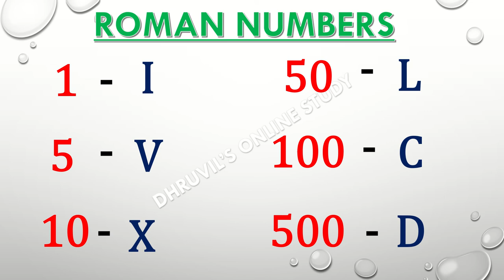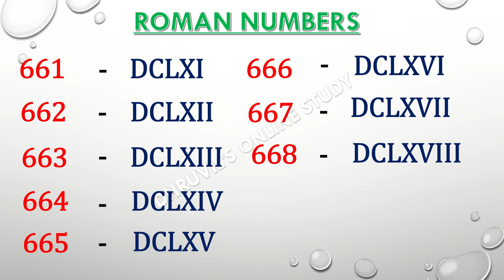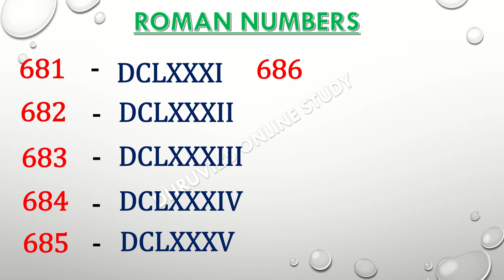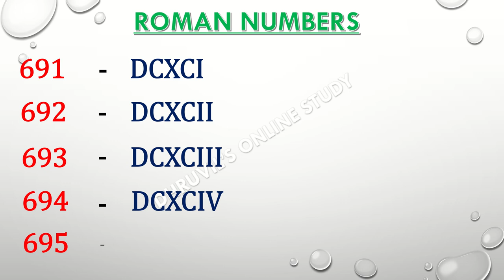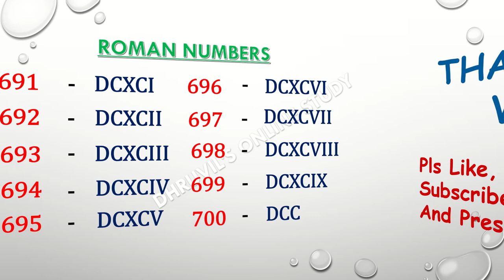Roman Numbers 651 To 700 || Roman Numerals 651 To 700